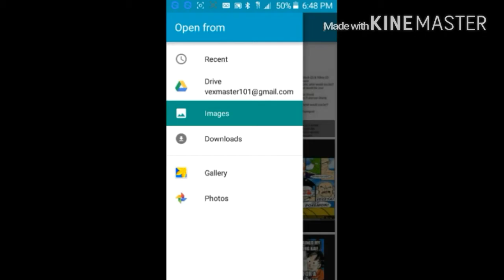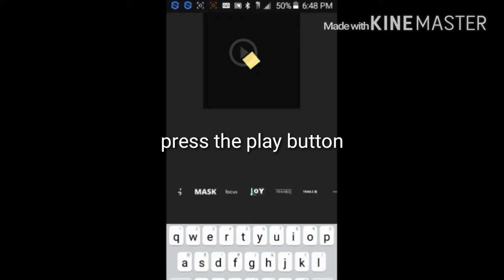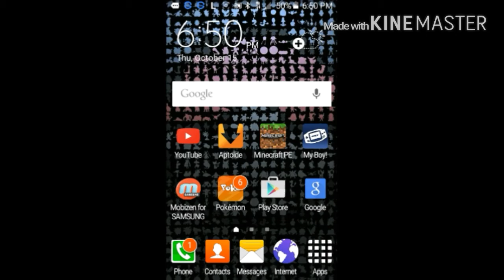How to make gifs on android/apple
Did this last minute with only my phone to edit so I couldn't add intro or thumbnail